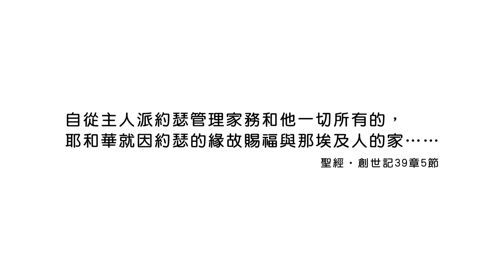20201120恩典365 - 約瑟 15.成長(五)使人得福 : 成為周圍人的祝福